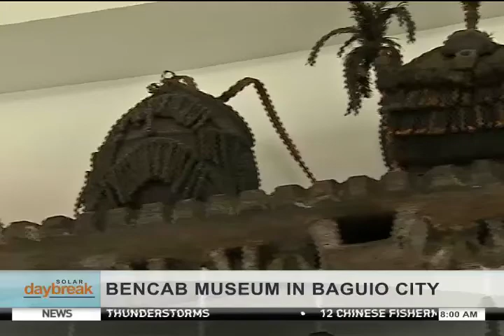SOLAR DAYBREAK: BenCab Museum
Aside from the famous parks of Baguio, the summer capital of the Philippines is also the home of National Artist Benedicto Cabrera. Pat Fernandez takes us to the BenCab Museum in this Solar Daybreak feature.